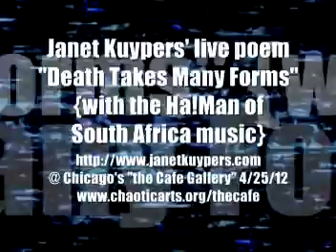Janet Kuypers' poem "Death Takes Many Forms" (W/ HA!man music) @ the Cafe Gallery 4/25/12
On April 25th 2025 (4/25/12), Janet Kuypers introduced the poetry/performance open mike at "the Cafe Gallery" in Chicago @ Gallery Cabaret, which included a larger number of poets reading at the open mike (as well as occasional live music, with Gary playing on he piano), including Bob Rashkow, John, Charlie Newman (Newman from Newark), and Patrick Hurley, and Jeff (a new-comer to the open mike). During the open mike Kuypers read her poem (set with music from Francois Le Roux, the HA!man of South Africa) "Death Takes Many Forms" and "the Hunter and the Fox", where the Hunter and the Fox also had vocals from Esteban Colon in the reading. She also read poems "Broke the Reflection", "On Ashes", "Witnessing Hitler's Reign" and "You Left Me on Siesta Beach" with live piano from Gary, which was a great addition to the live evening of spoken word. She also video recorded John reading Fritz Hamilton's cc&d poem "Let's boms the Greenpeace yacht" (from March 2012 issue of cc&d magazine, which Janet Kuypers edits through Scars Publications, that was also pubished in the cc&d ISBN# colledction book "Cultural Touchstone".